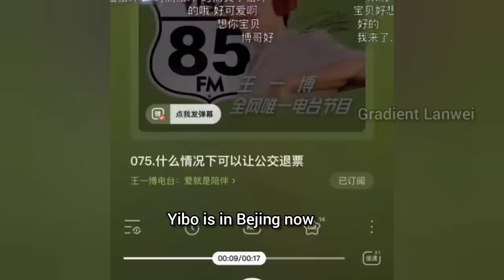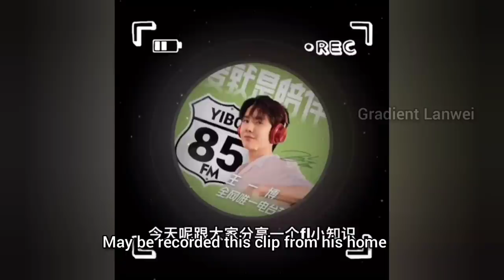BJYX- Did GG visit to DD during Luoyang press conference? Yizhan Vlogs background voices!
Yizhan Vlogs background voice check.